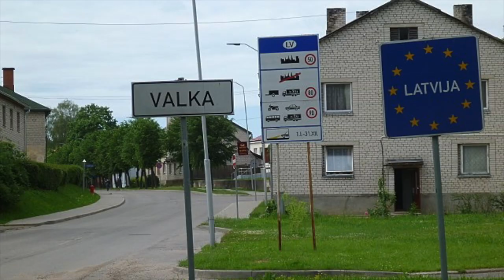Estonia's Soup Town | Supilinn, Tartu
There are many strange towns around the world. This Estonian one is named  "Soup Town" because its streets are named after vegetables.

Once the northern slums of Tartu, Supilinn is also known for its wooden buildings, Supilinn Days festival and cheap accommodation.